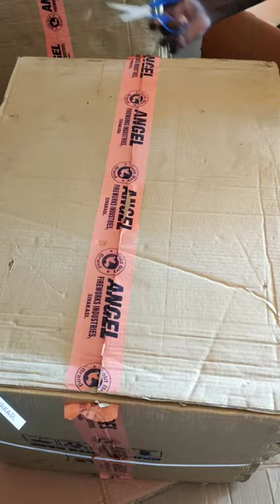Jug-mug 3000 unboxing| King of king | classic bomb crackers crackers diwali sivakasi #2022